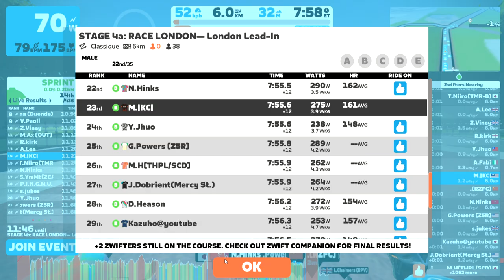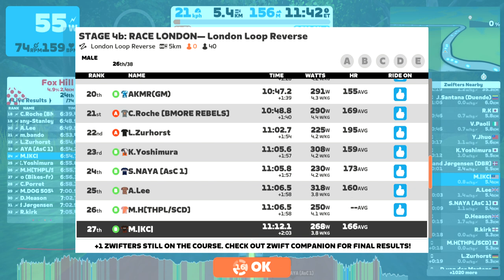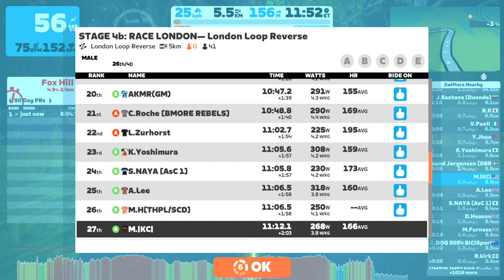Race: STAGE 4a&4b: RACE LONDON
Welcome to the March ZRacing Monthly Series!

This month’s series brings us to London for 4 stages of fast racing throughout the U.K.’s capital city. Stage 4a kicks off March 27 - April 2 with the London lead-in section, where you’ll roll along the embankment, up Whitehall, and finish on The Mall. Get ready to give it some gas—only two stages left!

Complete all four stages, including a special two-part race in the final stage, in this month’s series to pick up the “Race London” badge for your trophy case.

Stage 4a:
Dates: Mar 27 - Apr 2
World: London
Route: London Lead-In*
Distance: 5.64 km
Elevation: 32 m

We love PowerUps and what they bring to racing, but for this race, you’ll be racing “old school” style—aka, with no PowerUps.

RACE LONDON GC - Compete in all 5 races (including stages 4a and 4b) during March as a general classification (GC) and shoot for your best combined time over the month! You can improve your time for any event by racing it more than once if you want to try again. Only your best time will count towards your overall standing.

So settle in for the month, turn racing into a weekly habit, and track your overall position in the series week by week here - [ZwiftPower Link].

Please note: For your results to show up in ZwiftPower you must use a heart rate monitor (HRM) and be riding on a smart trainer, smart bike, or using a power meter.